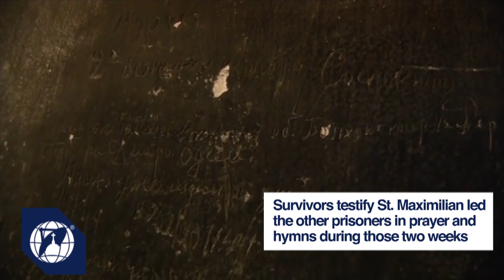Pope Francis visits St. Maximilian Kolbe's cell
During World Youth Day in Krakow last month, Pope Francis paid a solemn visit to St. Maximilian Kolbe's cell at Auschwitz. The Church celebrates St. Maximilian Kolbe's feast day August 14.